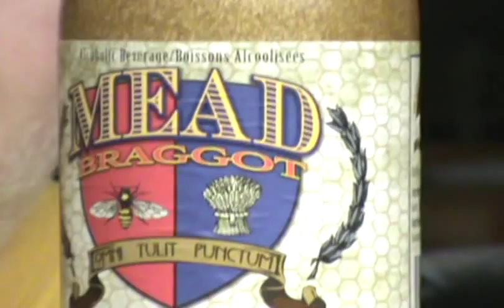Trafalgar Braggot Mead : Albino Rhino Beer Review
Well Trafalgar Ales and Meads out of Oakville Ontario came out with a new product, another mead, this time a mead though instead of a melomiel that is what they usually make. This mead however is not safe for those with gluten problems as they do use barley malt in it. that notwithstanding lets see what we have shall we